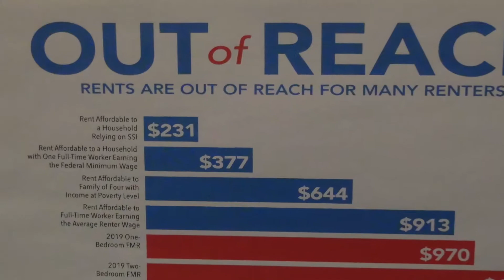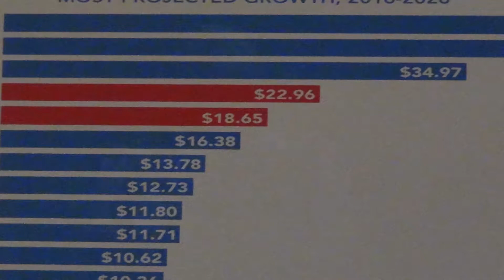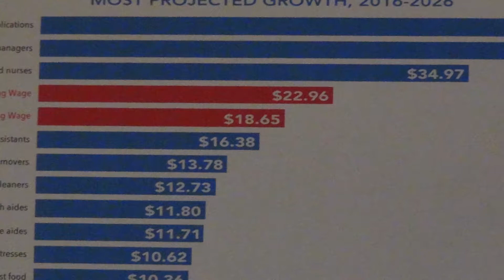Realities of Homelessness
Los Angeles County and the City of Los Angeles in 2018, spent millions of dollars to move, over 20,000 people off the streets into permanent  housing. However, in January 2019, the "Point In Time" count, showed that  the number of homeless people had increased by 12% in the county and 16% in the city. How is such a thing possible? Most communities in Southern California fared even worse.

Jonathan Hunter provided a workshop at  the 2019 North Woods Song & Story Fest which dispelled some of the myths that persists about people who are homeless.

"Jonathan Hunter is a creative leader in collaborative design of innovative solutions to address the needs of our most vulnerable citizens, including developing and funding supportive housing for people who are chronically homeless and have disabilities related to mental illness, substance use, HIV/AIDS and other chronic health conditions. In Los Angeles, this work resulted in the creation of  more than 3,000 new units of supportive housing. His clients include government agencies, for-profit and nonprofit developers and foundations."

As  part of the workshop, Jonathan shows how over the years, wages have not kept up with the cost of housing. "During the 1960's, a person needing a place to sleep, could pay 50 cents/night  for a "flop house." In the 1980's, they would have to pay $600/month.

Brent Carlson interviews Jonathan Hunter at Camp Myrtlewood, Bridge, Oregon, during the 2019 Song & Story Fest.
Published: September 3, 2019, ID: BV 19-09
Category: Education, 28:29
Phone your local public TV station and ask them to broadcast this film to your local community. Your station can download the film in TV broadcast format from PEGMedia.org .

This film is available for any LPTV station in the country - and world - to broadcast.

More PEGMedia Films From - Brethren Voices - For Public Access TV Stations
Brethren Voices Web pages
About Brethren Voices - Community TV

Peace Church of the Brethren, Portland, Oregon - Welcoming All. Regardless